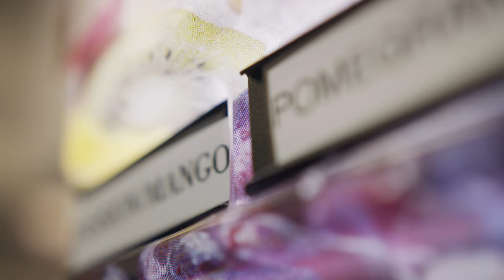Roxberry Juice South Jordan Utah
Located at 3721 W. South Jordan Pkwy (Across Bangerter from Costco).
✨Smoothies
✨Acai Bowls
✨Yogurt Bowls
✨Pitaya Bowls
✨Pressed Juices and More
Roxberry South Jordan has a drive-thru for your convenience.